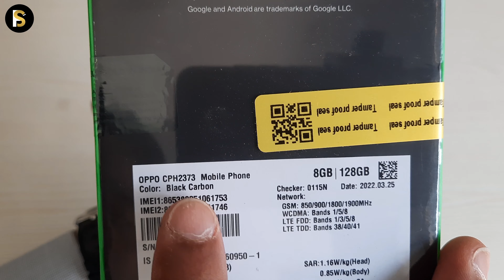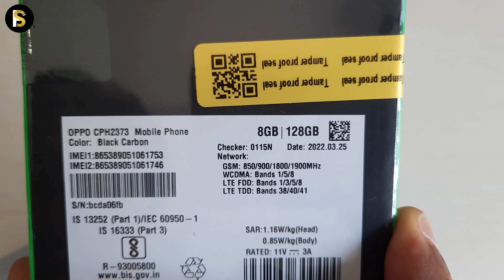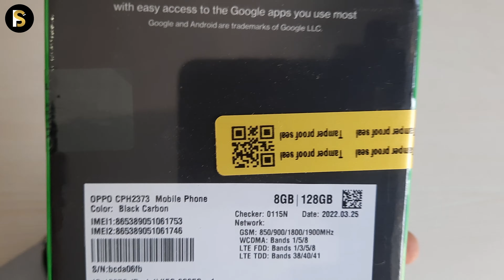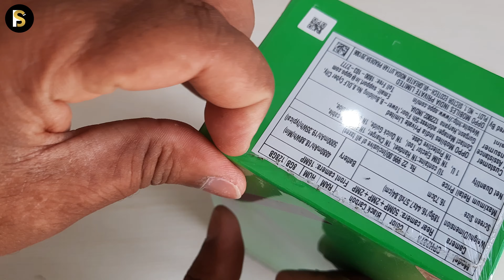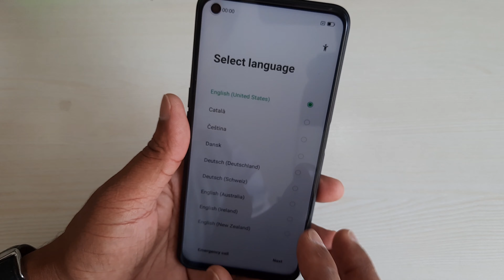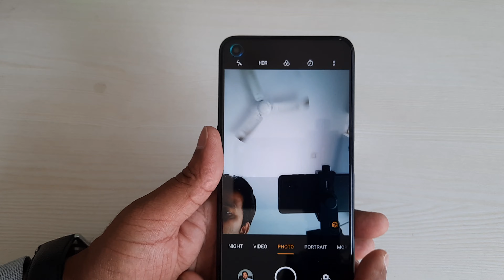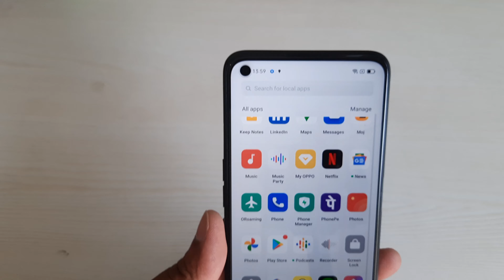OPPO K10 Unboxing And First Impressions⚡K Series Is BacK | 90Hz Display & Snapdragon 680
🔥My Youtube Gears / Devices & Equipements:

1. My HD Camera
2. My Microphone
3. My Studio Lights
4. My Laptop
5 . My Tripod
6 . My Smartphone
7 . My Studio Green screen